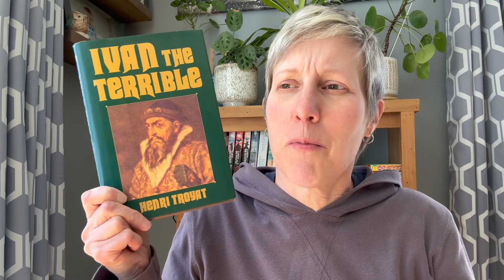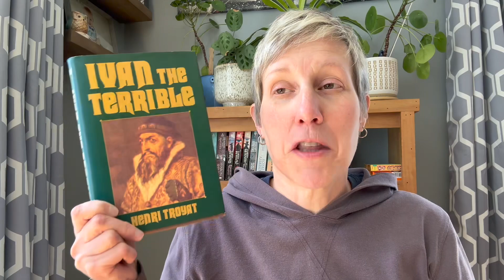April Wrap Up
Books mentioned:
Pod by Laline Paull
William Howard Taft by Jeffrey Rosen
The Song of the Cell by Siddhartha Mukherjee
I'm Glad My Mom Died by Jeanette McCurdy
Did Ye Hear Mammy Died? by Seamas O'Reilly
Birdsplaining by Jasmine Donahaye
The Birds and Other Stories by Daphne du Maurier
Felix Ever After by Karen Callender
Blood and Ruins by Richard Overy
Ivan the Terrible by Henri Troyat
The Golden House by Salman Rushdie
Light From Uncommon Stars by Ryka Aoki
Call of the Reed Warbler by Charles Massy